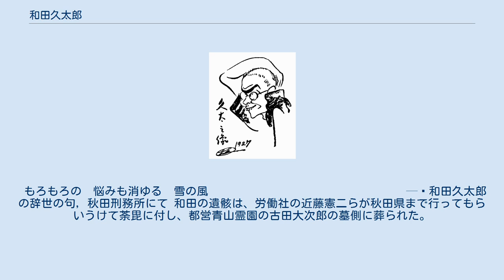和田久太郎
和田 久太郎（わだ きゅうたろう、1893年2月6日 - 1928年2月20日）は、日本の無政府主義者、労働運動家、俳人である。
温厚な人柄で「久さん」あるいは「久太」の愛称で親しまれた。
福田大将狙撃事件で逮捕され、無期懲役。
獄中で俳句等の著述をしたが、しばらく後に自殺した。
俳号は酔蜂(すいほう）で、和田酔蜂とも称す。
 兵庫県明石市材木町に生まれた。
父は生魚問屋に勤めていたが、貧乏子だくさんで経済的に貧窮。
久太郎は角膜の病気で小学校もあまり行けず、11歳から大阪北浜の株屋に丁稚奉公に出た。
その後、仕事のかたわら実業補習学校に通って、長じて質屋の番頭となり、人足に転じ、抗夫、車夫を経て、労働運動に身を投じるようになった。
また15歳のころから俳句をたしなんだ。
 売文社に入社して、堺利彦や大杉栄らと親交を結んた。
サンディカリスムを熱心に研究し、久板卯之助と共に、日蔭茶屋事件で人望を失った後の大杉栄の両腕と呼ばれるようになった。
淀橋町柏木の大杉家の二階に寄宿し、和田と久板、村木源次郎は同宿同飯の仲であった。
 社会の底辺の人々を愛し、無政府主義伝道と称して全国を流浪して体を壊したために、1923年2月頃から5月まで栃木県那須温泉の旅館小松屋新館で湯治。
そこで浅草十二階の娼婦堀口直江と恋に落ちて、性病に感染したが、東京に戻ってからも交際を続けた。
 1923年9月、関東大震災の直後に親友の大杉栄が殺害された甘粕事件では大きな衝撃を受け、右翼団体に葬儀の際に遺骨を盗まれる（大杉栄遺骨奪取事件）至って激憤。
彼の仇を討つという名目で、前年まで戒厳司令官の地位にあった陸軍大将福田雅太郎の暗殺を、ギロチン社の古田大次郎や村木ら4名と計画。
和田らは福田大将が甘粕事件の命令者と考えていた。
 初めは爆弾テロを計画して、爆弾を試作して下谷区谷中清水町の公衆便所や青山墓地で実験するも不発。
ピストルでの襲撃に切り替えた。
1924年9月1日、震災の一周年忌に、東京本郷三丁目のフランス料理店・燕楽軒で福田大将を待ち伏せした。
しかし初弾は安全のために空砲が装填されていたことを和田は知らず、至近距離からの発砲であったが失敗。
大将の同行者であった石浦謙二郞大佐にその場で取り押さえられ、ほとんど怪我すらさせられずに逮捕された。
 1925年、上記罪状の併合罪にて無期懲役判決。
余りに重い量刑に、弁護士の山崎今朝弥は「地震憲兵火事巡査。甘粕は三人殺しで仮出獄？　久さん未遂で無期懲役！」と憤慨した。
ただし翌年の大正天皇の崩御により恩赦があり、懲役20年に減刑された。
 最初、網走刑務所に入れられ、秋田刑務所に移送。
俳句などを多く作って手紙などにしたため、獄中から友人に送った。
著作『獄窓から』は1927年に出版され、その俳句は芥川龍之介の絶賛を受けた。
 しかし和田は長く肺病を患っており、古田の刑死、村木の病死を知って悲観し、1928年2月20日午後7時頃、看守の目を盗んで自殺した。
 もろもろの　悩みも消ゆる　雪の風　　　　　　　　　　　　　　　　　 — 和田久太郎の辞世の句, 秋田刑務所にて 和田の遺骸は、労働社の近藤憲二らが秋田県まで行ってもらいうけて荼毘に付し、都営青山霊園の古田大次郎の墓側に葬られた。